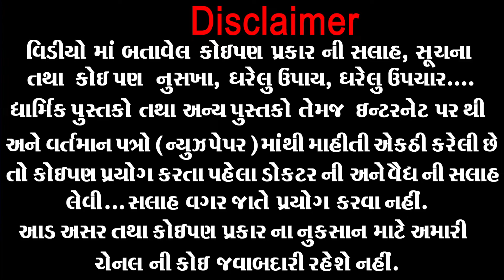તમારુ વજન તમારી ઉમર પ્રમાણે કેટ્લુ હોવુ જોઇએ ? । Weight Loss Karvano Gharelu Upay